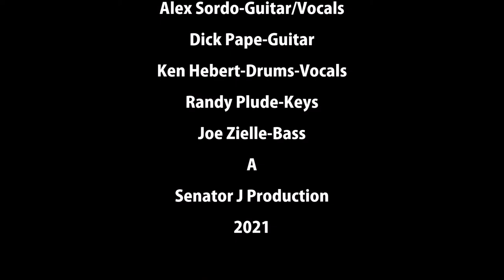Brown Eyed Girl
The LP's
Scotch Plains Tavern, Essex, CT
10/22/21